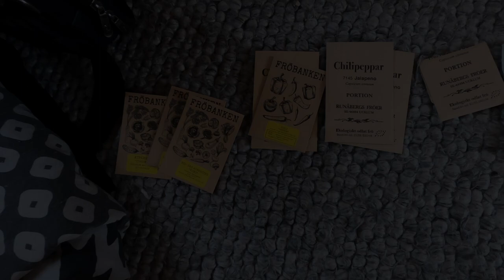What has been going on??Off Grid Log cabin Life update vlog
Welcome back to more vlogs from me - Munk at the off grid log cabin in the forest. I have not uploaded for a while so I thought id give you an update!

This is 100% reality of living off the grid and setting up a homestead on a low budget.

This is the my journey to a more self sufficienct lifestyle.

*( Language can be changed by going to the top of the page and changing the national flag icon, or using the google translate tool in the search bar at the top of the screen)